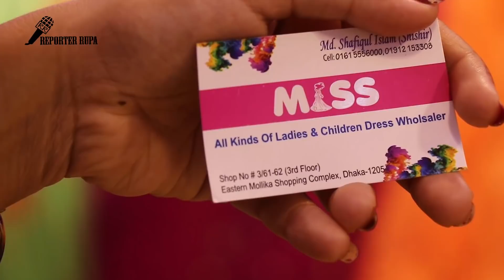Latest 3 Piece Collection/ 3 Piece Collection 2018/ 3 piece EID Collection/ Miss Dresses Collection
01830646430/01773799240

Call For Shopping Guide :

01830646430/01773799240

Hello Friends,